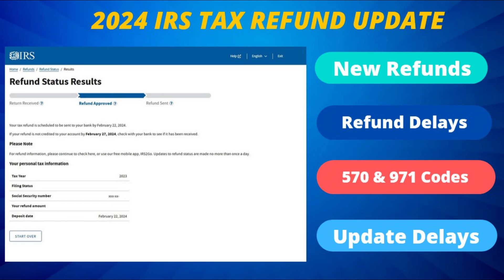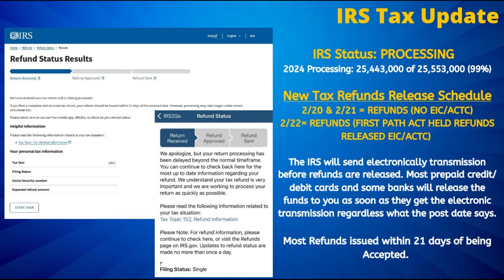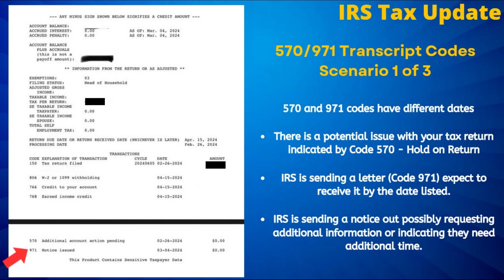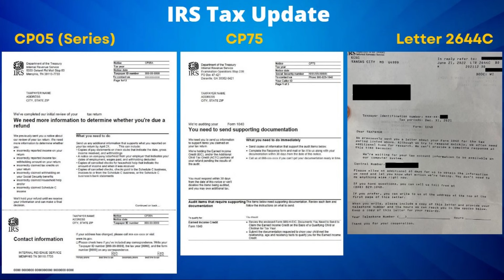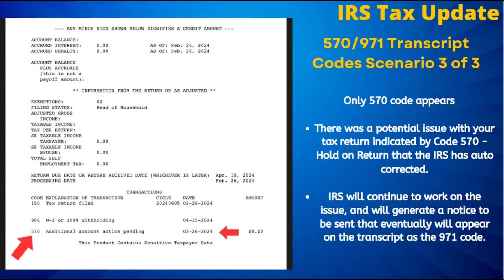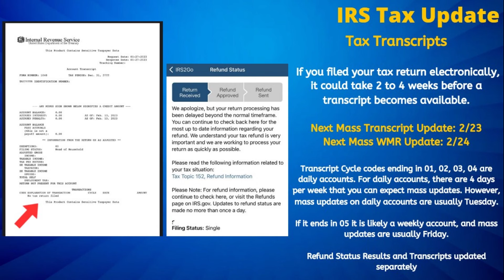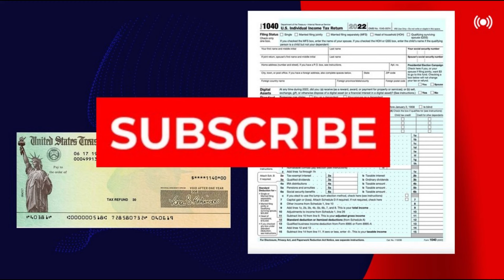2024 IRS TAX REFUND UPDATE - New Refunds Approved, Delays, Transcript Code 570, Errors, Processing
On today’s IRS tax update we will check in on the latest developments in what will be one of the busiest weeks of the tax season following the official end of refund holds under the path act, and a growing number of tax returns being filed daily. Meanwhile we are receiving additional reports of viewers encountering codes 570 and 971 on their tax transcripts, so we will breakdown the top causes and letters those impacted by this may receive, and we will check in on those who are still seeing no tax updates and why that does not necessarily indicate a problem with your return. Based on comments for those still experiencing refund delays we are seeing a growing number of viewers encountering the 570 and 971 codes on their tax transcripts since the last massive tax transcript update, now if this is happening to you at the moment you are likely to fall into one of the following three scenarios which we will recap one by one. Now under one scenario some are likely to receive letters such as the CP 05 series, which is a request by the IRS for the taxpayer to prove the income and or tax withholdings you reported on their tax return. If you receive this letter it is often a request for copies of paystubs, and the W 2 form you received from your employer, and in cases we have seen this could in fact be completely random even if you have never had any previous tax issues. The CP12 notice will be sent informing you an error was encountered on the tax return often a miscalculation which they have addressed resulting in an adjusted refund. If you agree with the changes the IRS made no further action is necessary and you will receive that refund within 4 to 6 weeks, now if you disagree with the IRS on the adjustment, you can appeal that and should do so within 30 days.

0:00 Introduction
0:30 Tax Processing
1:15 Tax Transcripts 570-971
2:16 IRS Notices
3:44 Tax Transcripts Part II
4:05 CP12 Notice
4:30 Tax Transcripts Part III
4:49 Tax Status Updates
5:56 Closing

This video is under Fair Use: Copyright Disclaimer under Section 107 of the Copyright Act in 1976, Allowance is made for "Fair Use" for purposes such as criticism, comment, news reporting, teaching, scholarship, and research.